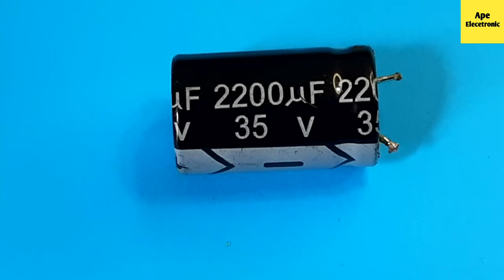How To Make VIP Light system/police light LED/emergency light.